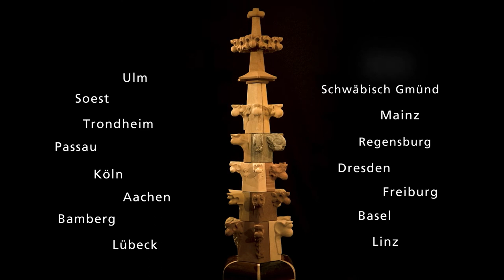"Europastein" zum UNESCO Kulturerbe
Der "Europastein" gehört zur Bewerbung von 18 Bauhütten aus fünf Ländern zur Eintragung in das Register "Guter Praxisbeispiele" des Immateriellen UNESCO Kulturerbes. Der Film zeigt den erstmaligen Zusammenbau der von den Werkstätten speziell angefertigten Bauteile wie Sockel, Krabben und Kreuzblume von Mitarbeitern der Ulmer Münsterbauhütte. Realisation Kamera und Regie Günter Merkle